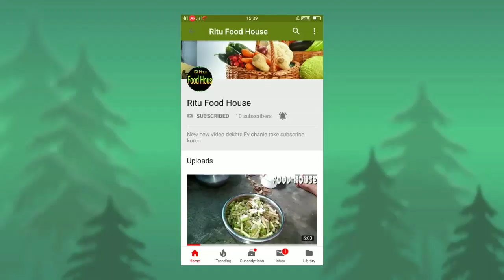Chicken biryani eating challenge,, Ritu food house